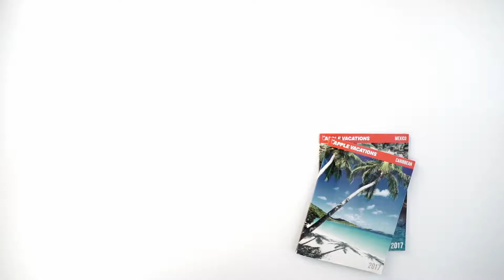Planning a vacation on your own can be a real nightmare.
We plan so you can relax.